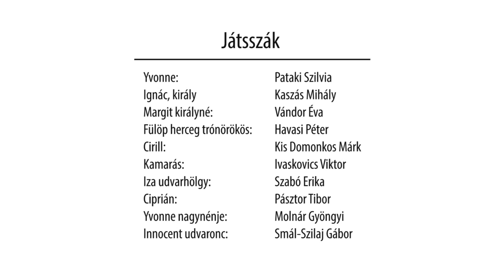Yvonne, burgundi hercegnő_Váci Dunakanyar Színház_Molnár Gyöngyi